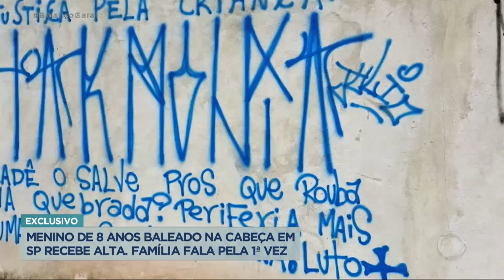Criança que foi baleada na cabeça recebe alta do hospital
Fernando, de 8 anos, foi baleado na cabeça durante uma perseguição em Campo Limpo, na zona sul de São Paulo. A criança recebeu alta do hospital após mais de dois meses de cirurgias e recuperação.